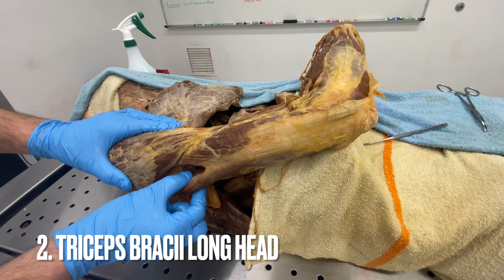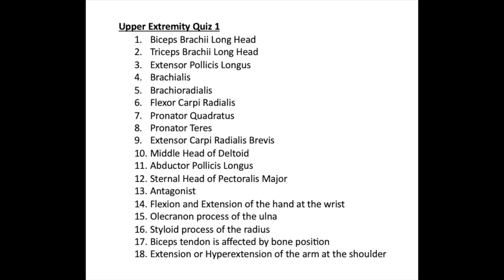Upper Extremity Quiz 1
Quiz covering some of the material presented on the Upper Extremity.
For each of these quizzes, pause the video if you need more time to answer the question and pause to double check your answers before the correct answers are presented at the end.  Enjoy!